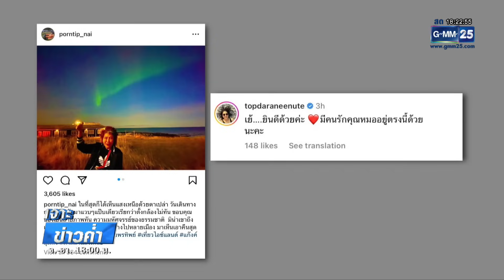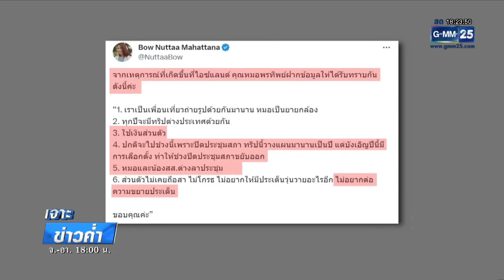ดรามาเจ้าของร้านอาหาร ไล่ตะเพิดหมอพรทิพย์ | เจาะข่าวค่ำ | GMM25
หมอพรทิพย์ โดนคนไทยในไอซ์แลนด์ อ้างเป็นเจ้าของร้านอาหารไล่ตะเพิด ล่าสุดเจ้าตัวเผยผ่านโบว์ ณัฏฐา ไม่อยากต่อความยาว